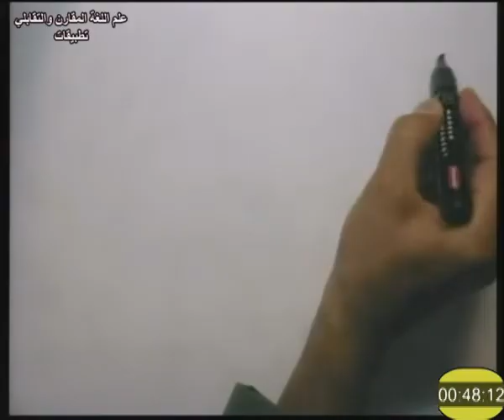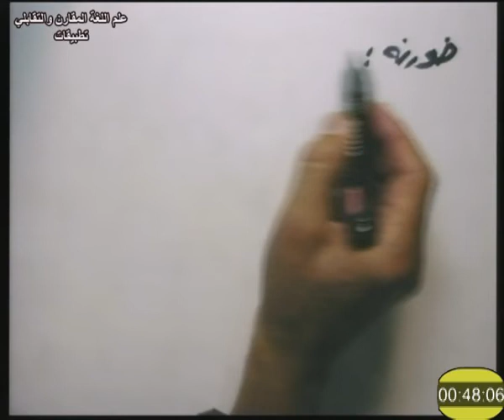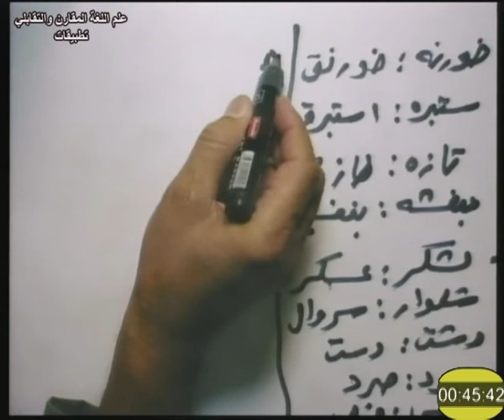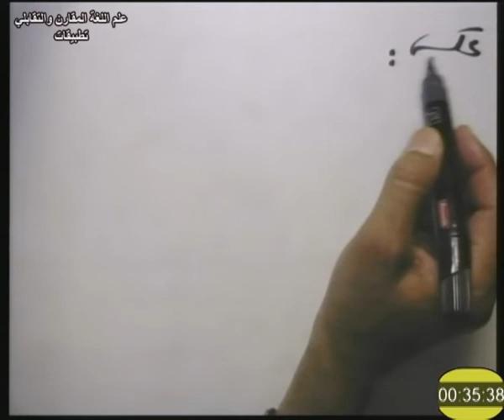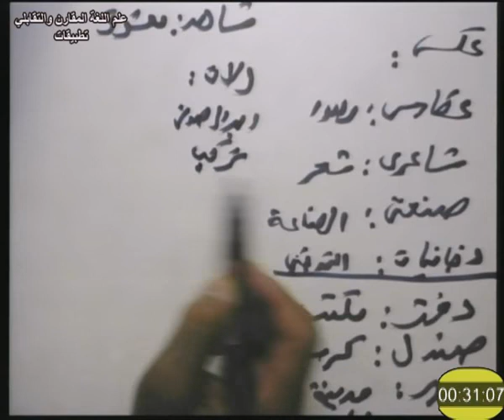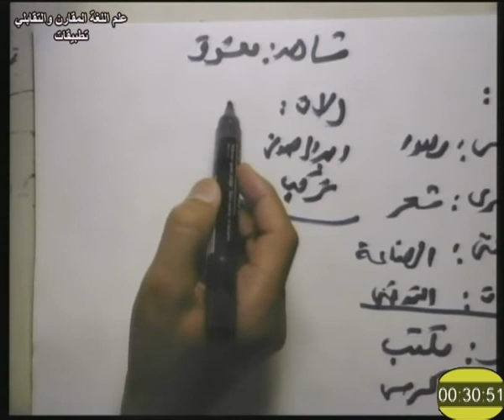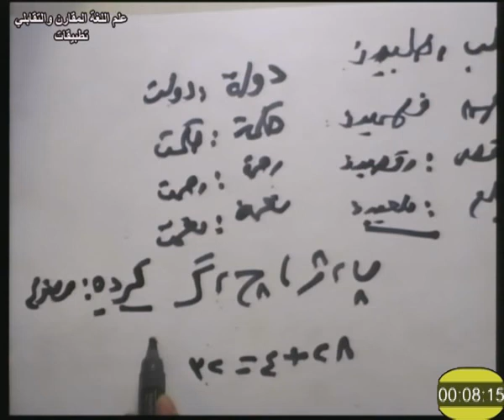علم اللغة المقارن والتقابلي، د. محمد محمد يونس - التطبيقات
كلية دار العلوم - التعليم المفتوح